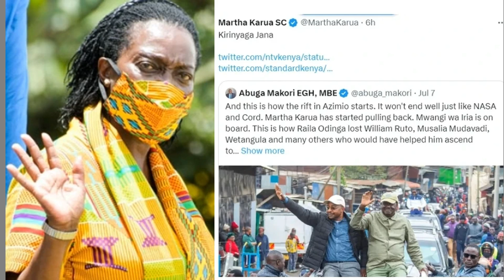JUST IN: MARTHA KARUA Ajitenga na AZIMIO, Ajibu MADAI Hayo Atuma UJUMBE MZITO kwa RUTO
Martha karua
Martha latest news
Martha karua latest News
MArtha karua and raila